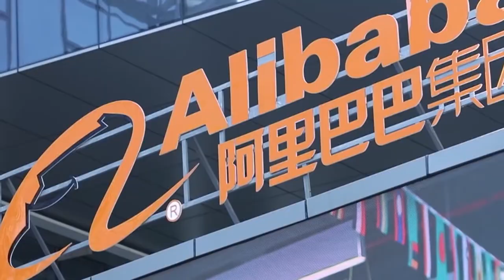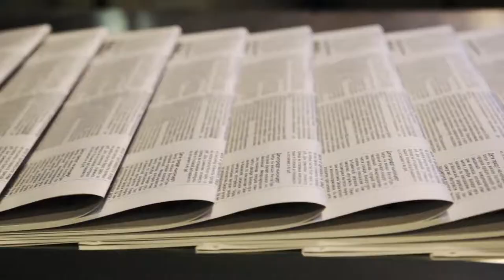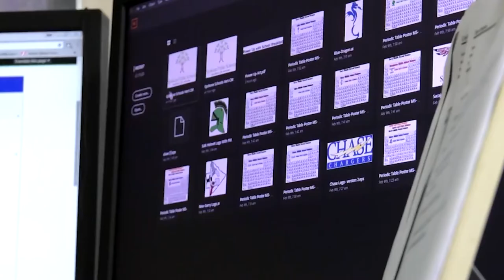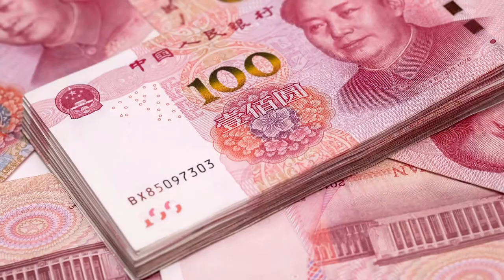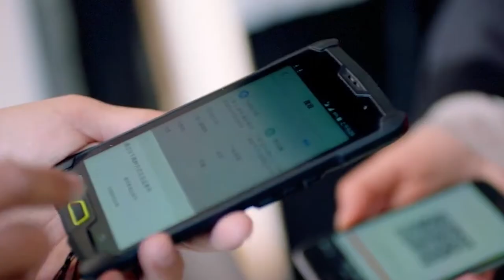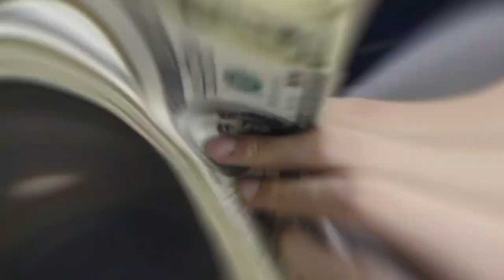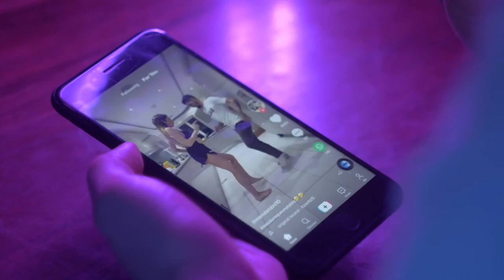How Wang Wei (SF Express) Made Billions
Wang Wei started the logistics giant SF Express and grew it into the multi billion conglomerate it is today refusing to take any outside funding . Wang Wei is wealthier than fellow billionaire Jack Ma but makes it a priority to stay out of the media. This is the story of Wang Wei and how he was able to earn billions and billions of dollars in the height of the reform of Communist China.

For more videos about the world’s greatest schemes, ways billionaires become billionaires and the best things in business you could learn about, be sure to subscribe to Business Explained and join the money gang!

⏱️ TIMESTAMPS ⏱️
00:44 - 01:30 Wang Wei’s Early Life
01:31 - 02:15 Wang Wei’s Start in Business
02:16 - 03:07 His Great Idea
03:08 - 03:35 Starting out SF Express
03:36 - 05:31 Illegal Courier Service
05:32 - 07:11 The Growth of Wang Wei’s Empire

If you enjoyed this video, check out these other videos on Wang Wei: